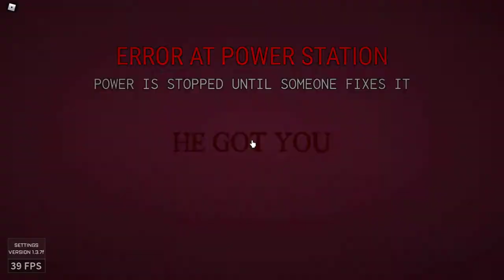THE RAKE NOOB EDITION [PARTE 11]